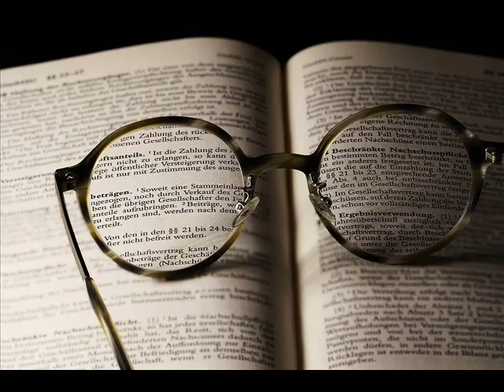PALABRAS MAESTRAS 10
PALABRAS MAESTRAS 10 ¿Por qué no podrías haber elegido una manera más fácil de demostrar la vida infinita? ¿No podrías haber cumplido con tu propósito de una manera menos drástica, menos violenta? ¿Por qué no seguiste enseñando, amando, expresando, viviendo un, digamos, “periodo completo de vida”, habiendo hecho la transición de alguna manera menos dolorosa?
El momento de experimentar el cumplimiento de mi propósito estaba entonces muy a mano.
¿Por qué entonces la cruz? La gente iba a entender el lenguaje hablado en los términos de la
época en la que se percibían inmersos. Mientras que mi propósito sí que se podría haber
cumplido de otro modo, no habría servido al doble propósito cuyo cumplimiento acometí.
Así que permití que se procediera en los términos que habían sido puestos en movimiento
por el estado de ánimo de la época.
Te he dicho antes que se responden muchas preguntas, pero que no se escuchan las
respuestas porque el enfoque del que escucha no está sintonizado con la manera en la que la
respuesta se presenta. La emoción y la percepción de esa época se vio muy bien servida por
ese evento, tal y como sucedió. Esto no significa, o no debería implicar, que nadie se vea en
la necesidad de tomar la decisión de encontrar y de experimentar su ser crístico en otros
términos que no sean amorosos y pacíficos.. .💗 Para recibir TODAS las notificaciones cada vez que publico un nuevo video!!!
2°. ✓ Dale Click a la campanita, elegí: GUARDAR TODAS LAS NOTIFICACIONES DE ESTE CANAL 👈 Mi facebook